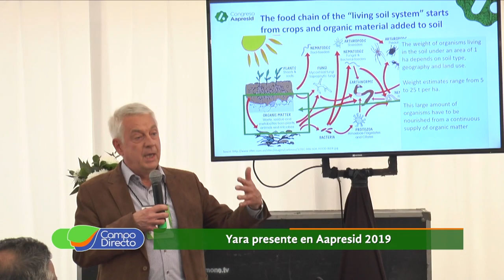YARA presente en Aapresid 2019